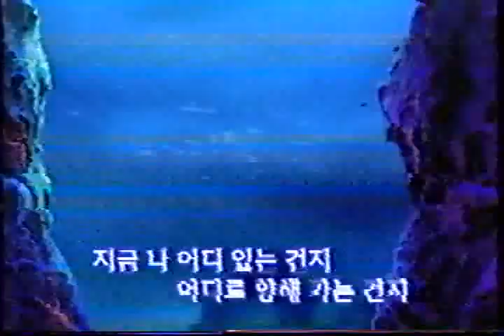SBS 프로덕션 포트리스 분노의 역류 5편 비디오 (2004.06.01.)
해당 비디오는 노이즈가 있으며 노이즈 땜인지 도중에 소리 일부가 끊기는 경우가있습니다. 양해부탁드립니다.
순서는
1 칼라바 영상 (소리 남)
2 그리스 로마 신화 올림포스 가디언 비디오 & DVD 예고편
3 범퍼킹 재퍼 방송 예고편
4 포트리스 2기 오프닝
5 포트리스 에피소드 35화 돌격! 할아버지
6 포트리스 에피소드 36화 프로이드 우린 널 믿어!
7 포트리스 2기 엔딩까지 입니다.